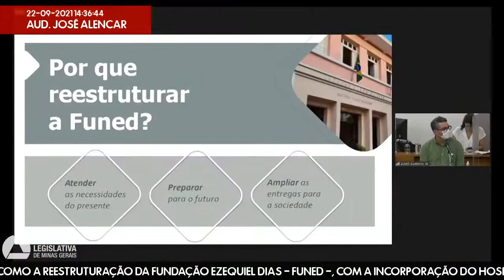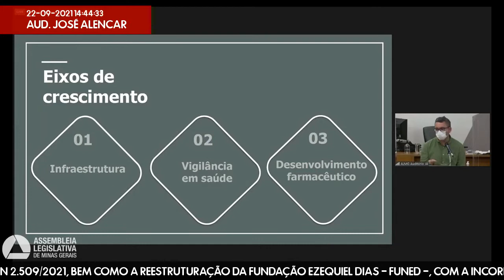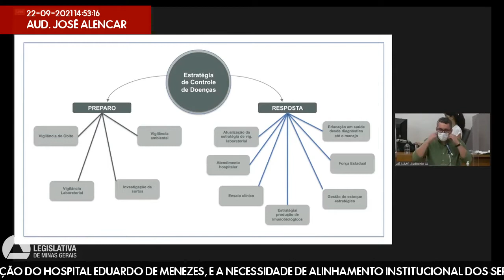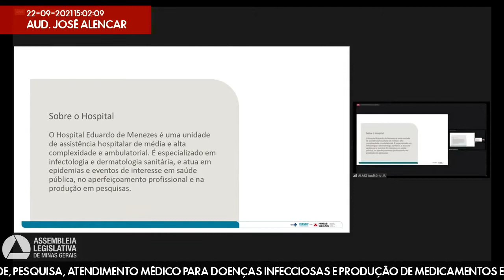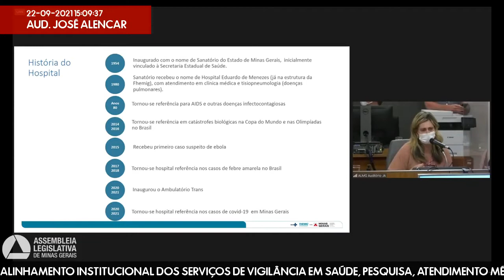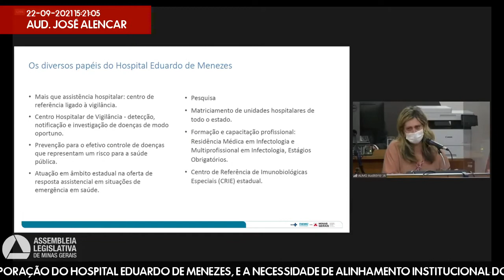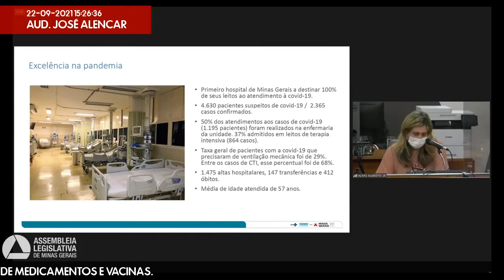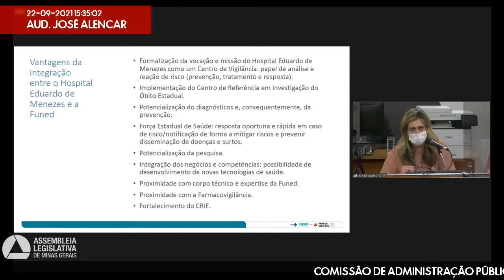22/09/2021 14:00 - Comissão de Administração Pública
Finalidade da audiência: Discutir o Projeto de Lei n° 2.509/2021, bem como a reestruturação da Fundação Ezequiel Dias - Funed -, com a incorporação do Hospital Eduardo de Menezes, e a necessidade de alinhamento institucional dos serviços de vigilância em saúde, pesquisa, atendimento médico para doenças infecciosas e produção de medicamentos e vacinas.